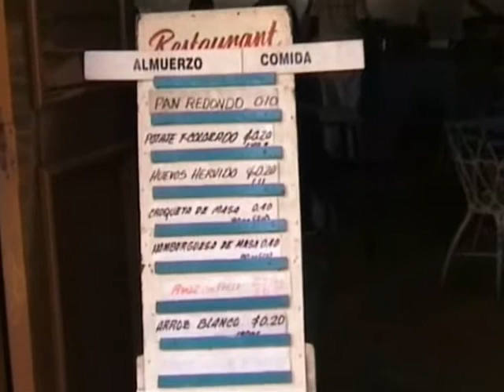Cuba Km Cero - La camara de Arrebatus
El Capitolio Nacional, Habana Vieja, Ciudad de la Haabana, Cuba 2005.